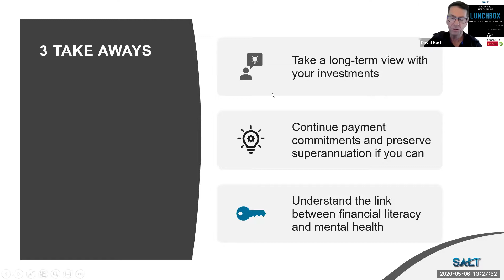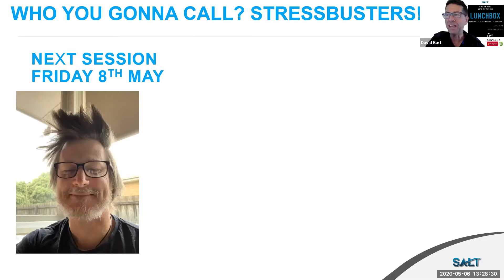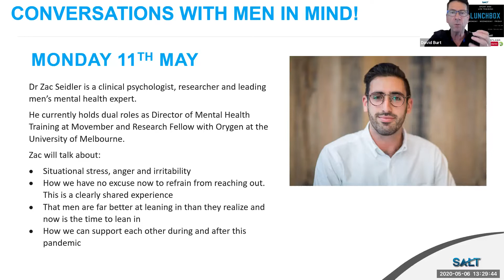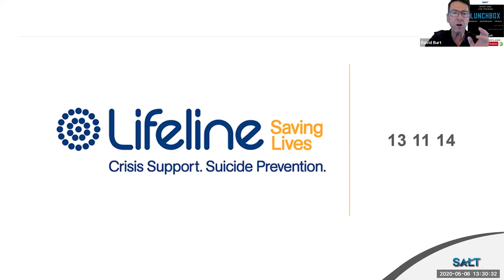Session Fifteen - Financial Pain, Ways To Gain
A really practical session from Corin Jacka, founder, and CEO of Priority One Financial. Corin talks clearly about Jobkeeper, Jobseeker, superannuation, mortgage repayments, rental payments, and asset management.